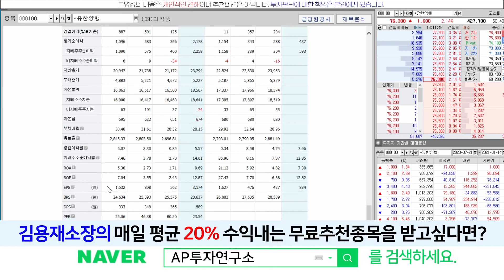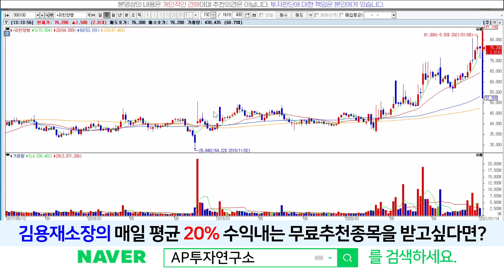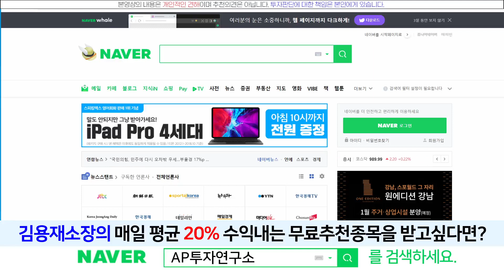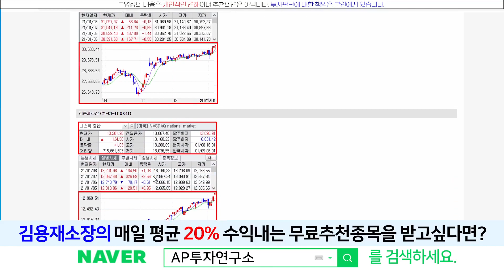유한양행 (000100) - 대세상승중인 기업! 아랫꼬리 가 나온 이유는?